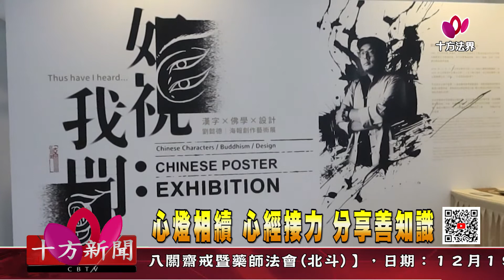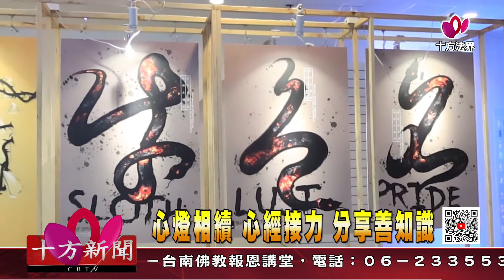十方法界》20201218「心燈相續・心經接力」分享善知識